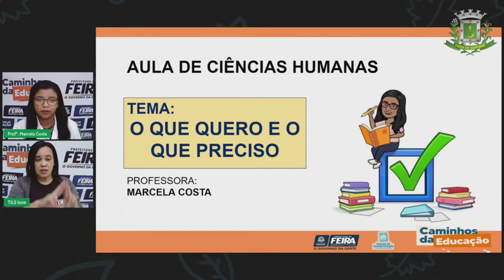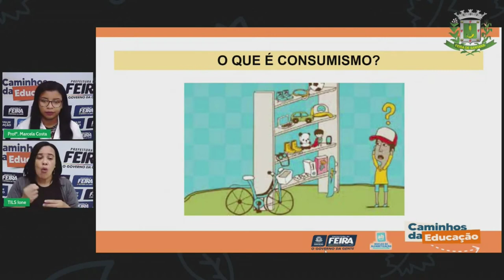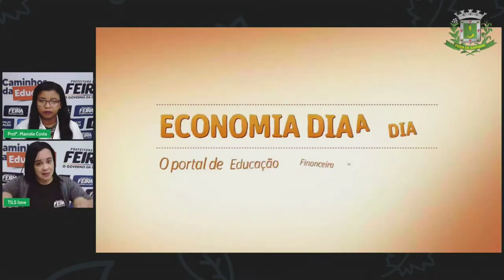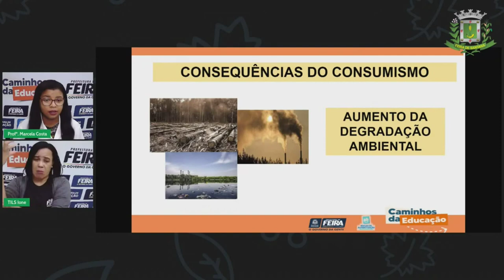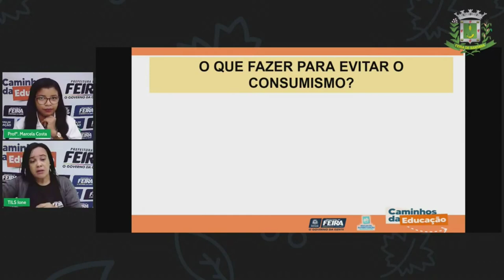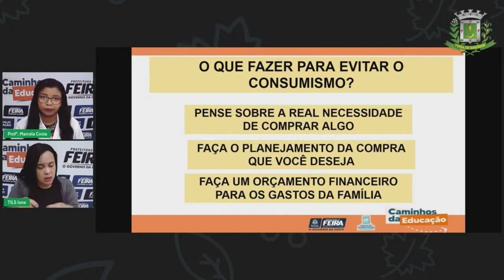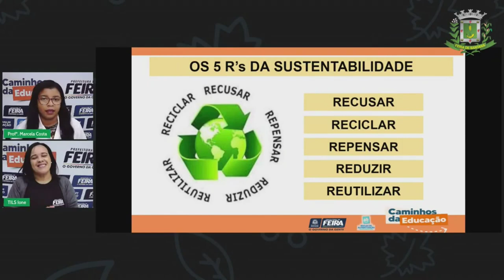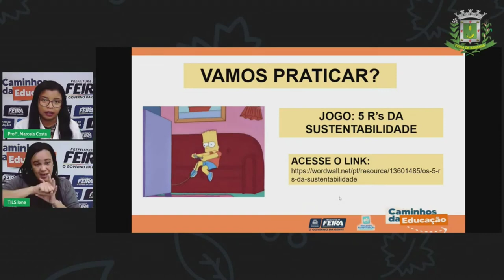Aula 134 1ºANO Profª Marcela Costa Ciências Humanas O que quero e o que preciso.